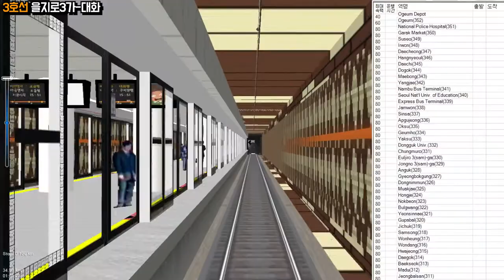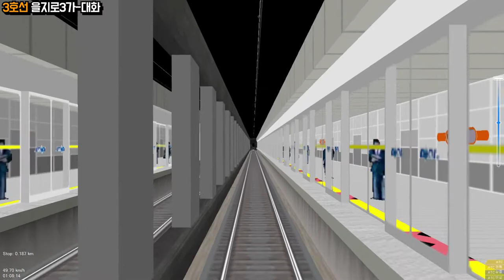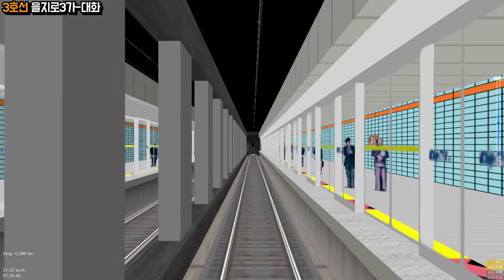[openBVE] 수도권 지하철 3호선 을지로3가-대화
코레일&서울교통공사가 공동운행하는 수도권 지하철 3호선 을지로3가-대화 구간 운행영상입니다. 차량은 RTP팀에서 제작한 열차를 사용하였습니다.
행복하고 즐거운 추석 보내시길 바랍니다~!!

OpenBVE - Enjoy!